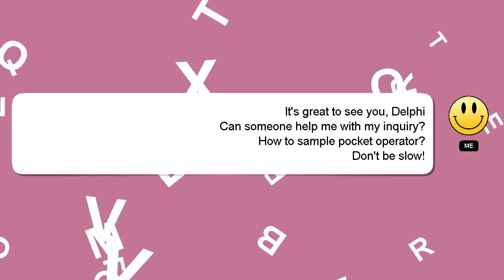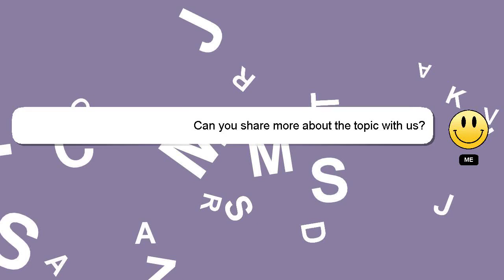How to sample pocket operator?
Allow me to introduce myself briefly, Hey, I am Delphi. Allow me to provide support in answering your questions. - How to sample pocket operator?

Let me know if you have more specific questions or concerns by leaving a comment or starting a chat. Your answer will be recognized and valued, and I will 'heart' it to show my appreciation.

*2 What we are experimenting :*